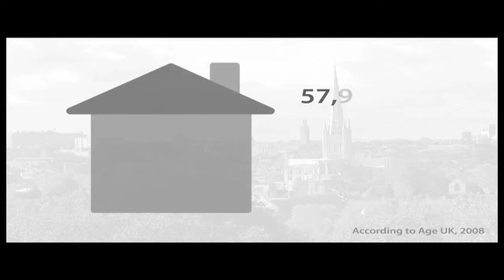Norwich Fuel Poverty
This is a news story we created for the fictional 'Norfolk Now' programme.

We were students at the University of East Anglia taking a 12 week module in Broadcast Journalism.